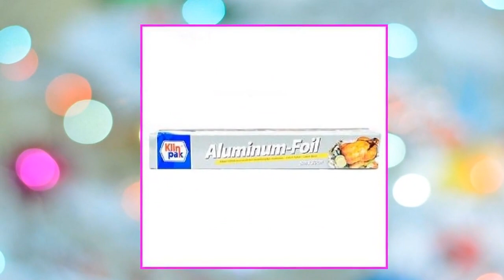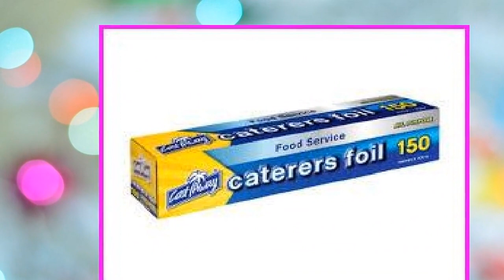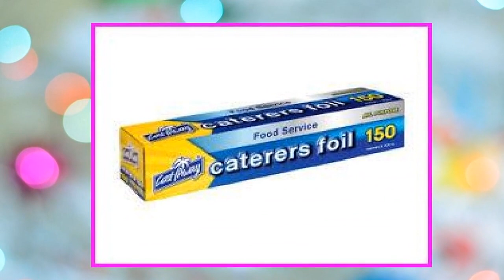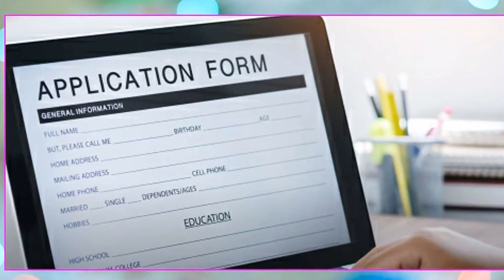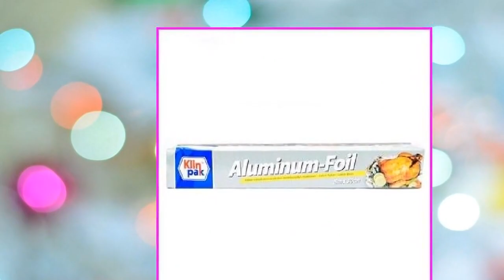ఇంట్లో కూర్చుని ఎలాంటి తలనొప్పి లేకుండా రోజుకు 3 గంటలు చేస్తే 74,000 వస్తాయి వెంటనే జాయిన్ అవ్వండి